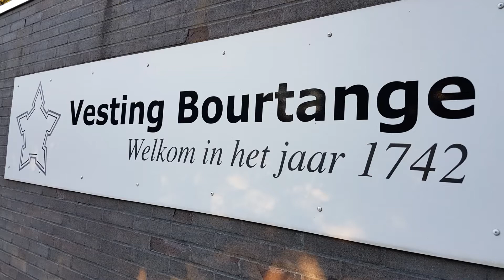Vesting Bourtange, Groningen, Netherlands, Juni 2020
Vesting Bourtange

De vestingstad van 1742

Gemeente Westerwolde
Provincie Groningen
Juni 2020

Zet je youtube instelling op HD !